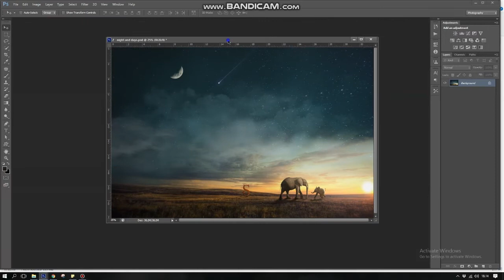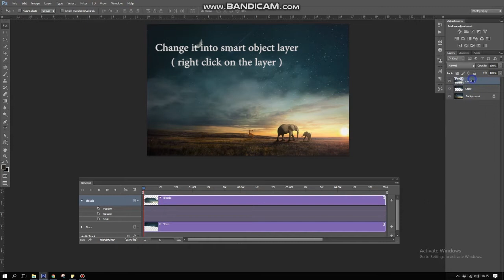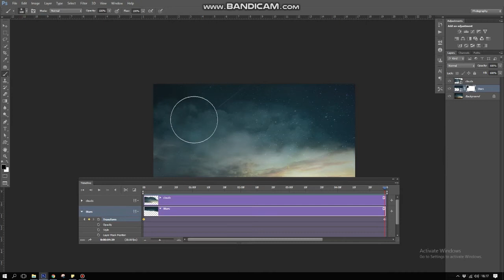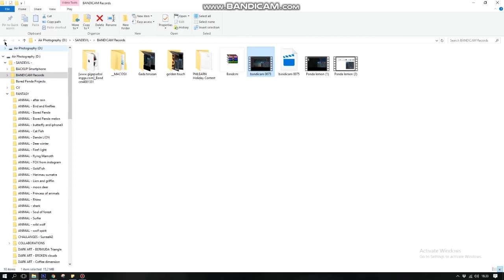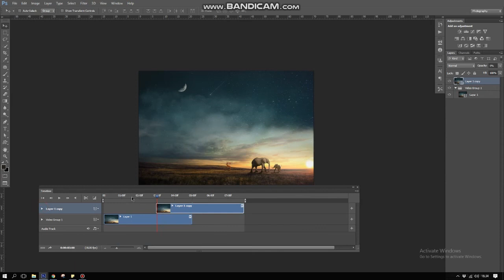Photoshop tutorial - PS in Motion ( animated still )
..in this tutorial you'll learn how to create a perfect animated loops using only photoshop..

( Photoshop Require version is CS 6 extended and latest )

( sandevil_sandh )